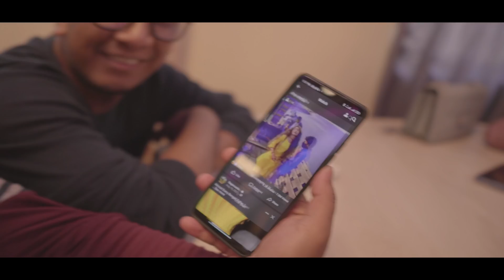আমার প্রথম মিউজিক ভিডিও | Novo Rosh | Behind The Scene | Fahim Sharier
thumbnail
Akib Jabed

Kw :
NOVO ROSH,দেশি bear Grylls, Fahim Sharier, blog, bangladeshi vlogger, new video; bangla funny video 2021; Bangla vlogs; , drone view; bangla travel vlog; novo rosh vlog, new vide, nobo rosh,  নব রস, ফাহিম শাহরিয়ার, music video, Behind The Scene, new music video